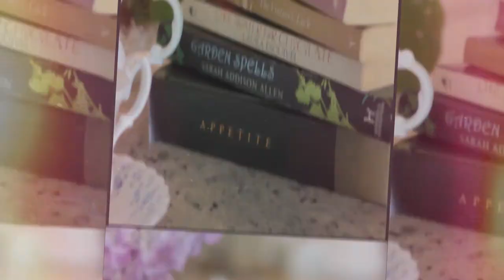Word of Mouth TV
Word of Mouth TV is the world's first Youtube series to combine the love of cooking with the love of books. Hosts Kate Forsyth and S.L. Mills (Sarah) interview authors while cooking meals inspired by their latest books. So come dine with the authors on Word of Mouth TV!